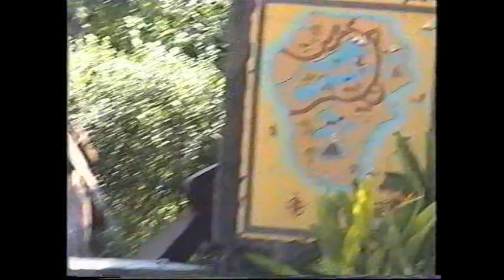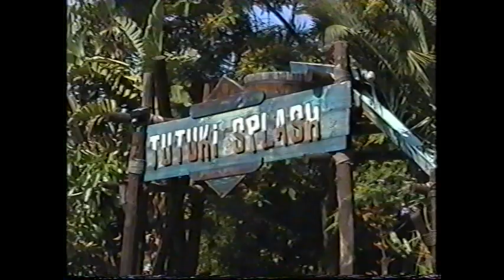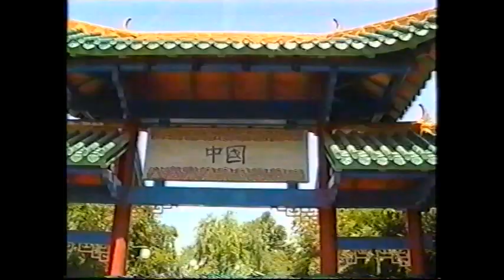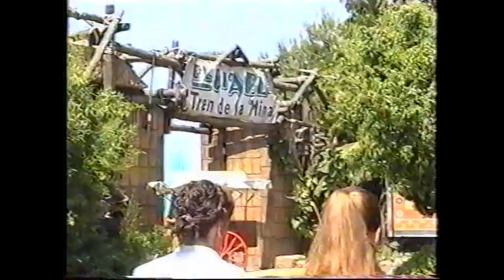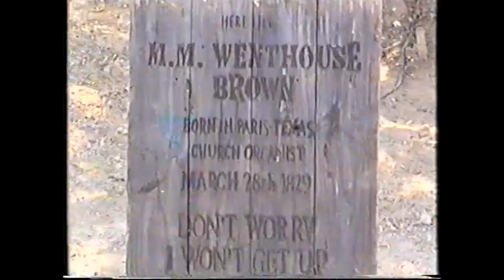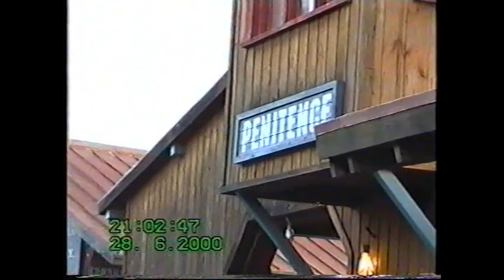PORTAVENTURA. AÑO 2000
?Un dia en Port Aventura¿    PortAventura es un complejo de ocio situado entre Vilaseca y Salou (Tarragona, Cataluña, España) 29/6/2000